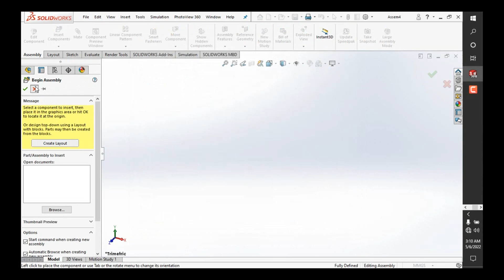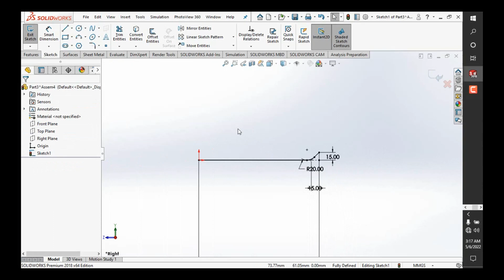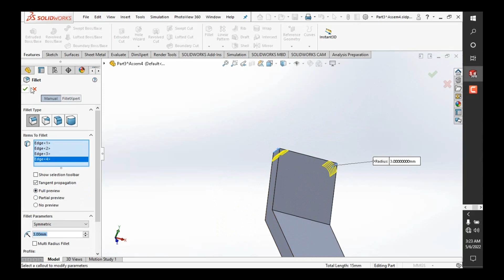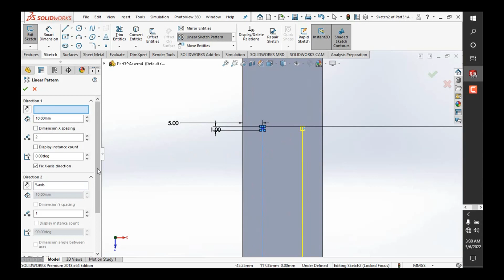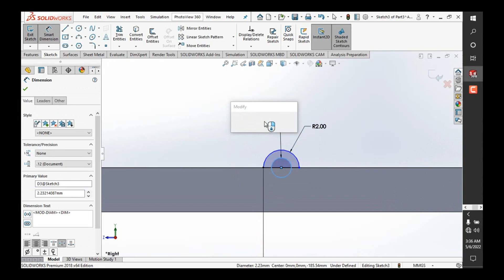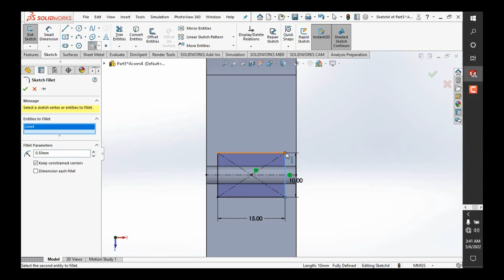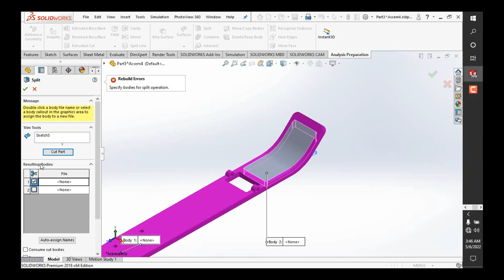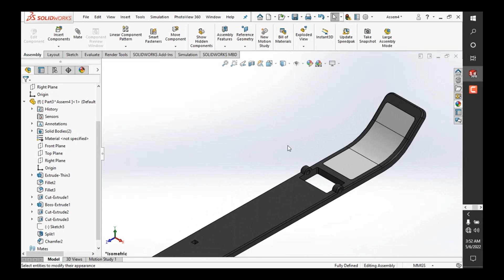LAPTOPSTAND PART1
This is a video of a laptop stand  modelled using SOLIDWORK i.e. a 3D Computer aided design software.